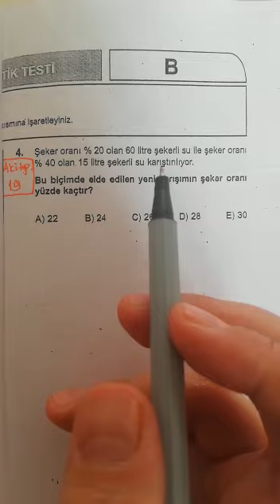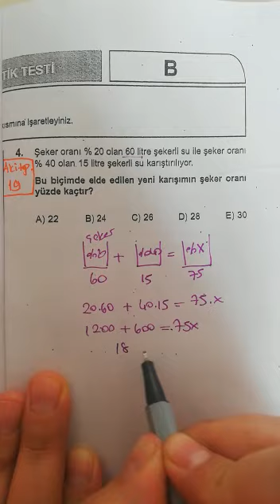9.SINIF SİMYA MATEMATİK